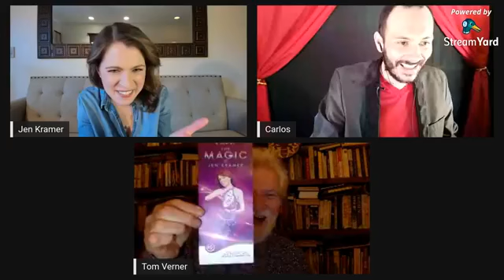MWB Conversations Episode 10: An awesome Las Vegas performer: a great advocate for our cause.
Join us this week in a conversation with Carlos López our Global Programs Director and Tom Verner our founder about how we got to know the wonderful Jen Kramer a Yale T heather major, an accomplished Las Vegas resident performer at the Westgate in Las Vegas and a advocate for our cause. She joined us in our first ever Magic Service Trip to India in 2017